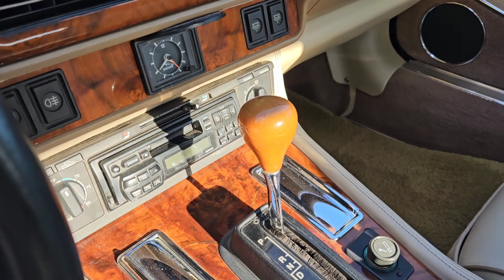1996 Jaguar XJS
@ Progressive Motors in Pompano Beach, FL